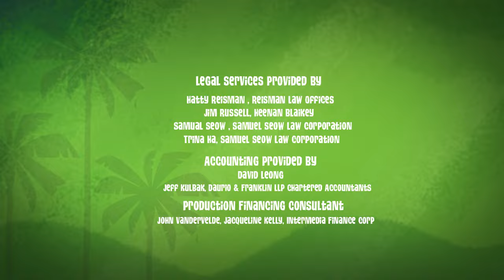George's Mysterious Illness 🤒 | George of the Jungle | Full Episode | Cartoons For Kids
When George is sidelined by a jungle illness, the Ape Council calls in Steve to pinch-hit. George is horrified to learn that not only was Steve originally meant to be king, but that he's better than George in every way... except the one that really counts.

George of the Jungle | Season 2 | Episode 9 | Steve of the Jungle/Guess What's Coming to Dinner

George and his friends can't stand Ape's Jungle Jellies. So instead of being honest and telling him the truth - they are forced to deal with desserts come to life, enslavement and an alien invasion... but at least Ape isn't disappointed, right?